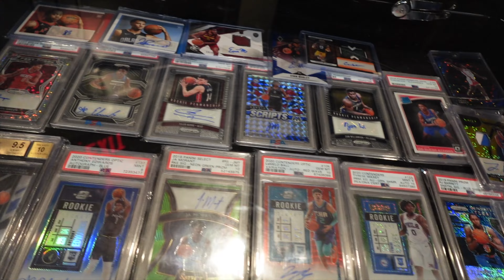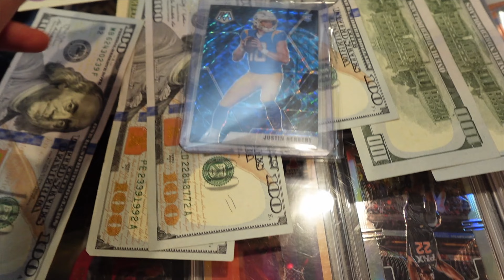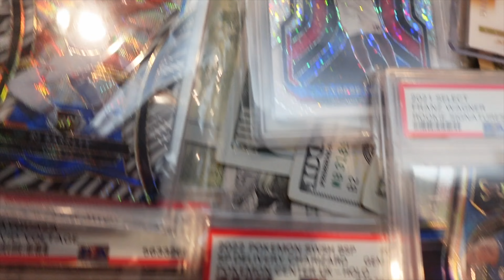HUGE JA /10 RC AUTO PICKUP THEN TURNED AROUND AND FLIPED IT AT THE PREMIER SOCAL CARD SHOW!